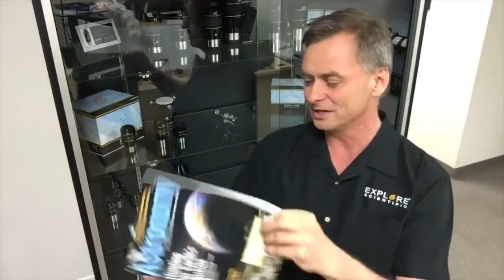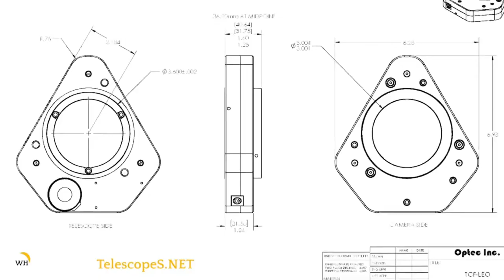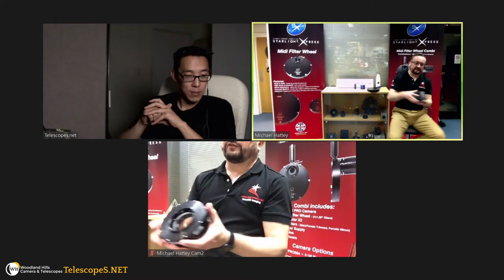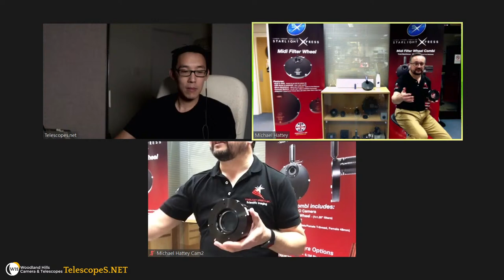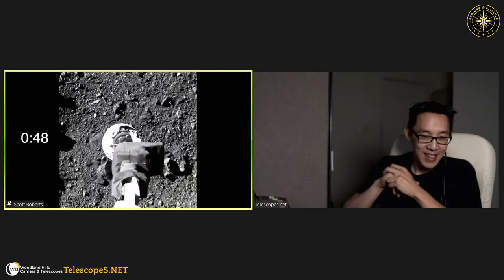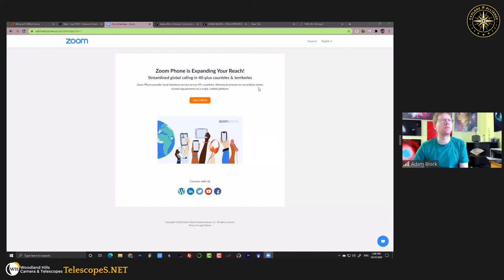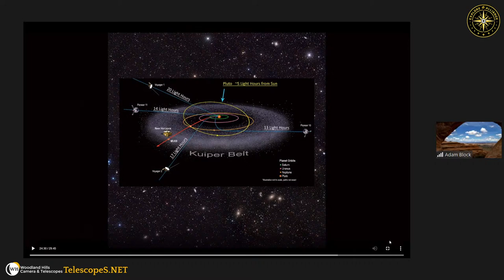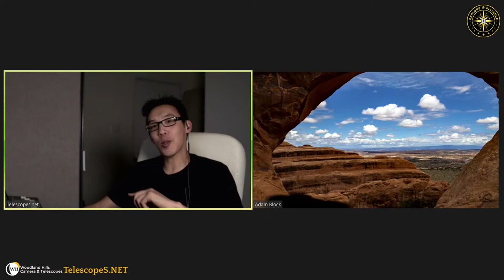TELESCOPES.NET LIVE STREAM - Interpretation of Astro Images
Today we will be talking about guide cameras and what the major differences are featuring Starlight Xpress. Michael Hattey will be explaining that QE is not the only factor to consider.

Scott Roberts will be joining us with a look into setting up a telescope along with a new product! A Popup Observation Dome.

Our main event today is Adam Block with his talk on Interpretation of Astronomical Images.